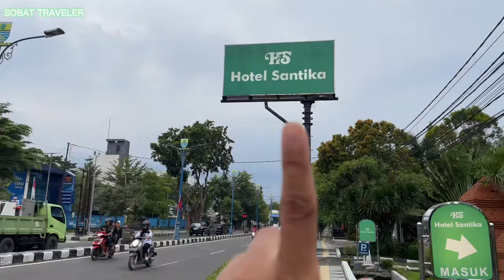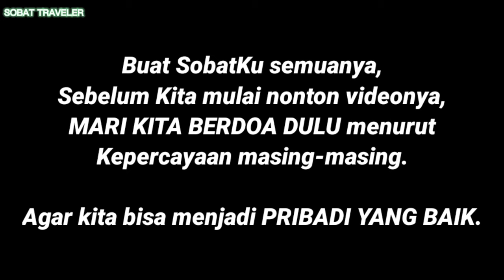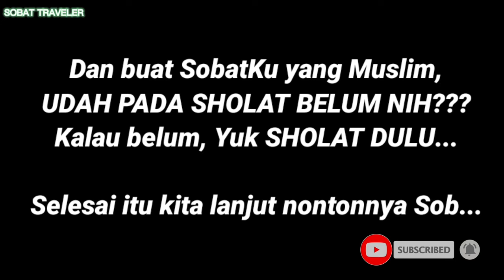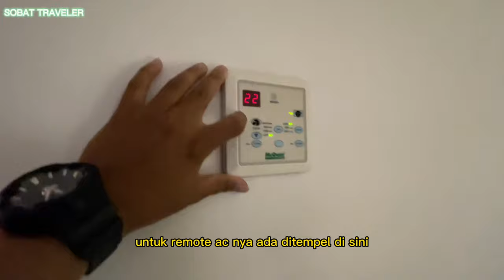HOTEL NYAMAN, MAKANAN ENAK. REVIEW HOTEL SANTIKA CIREBON. HOTEL ADEM DI TENGAH KOTA YANG HANGAT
Alamat: Jl. Dr. Wahidin Sudirohusodo No.32, Sukapura, Kec. Kejaksan, Kota Cirebon, Jawa Barat 45122
Yang Anda kunjungi minggu lalu

Expedia.co.id
chevron tindakan pemesananRp 641.251
Expedia.co.id
2 tamu ·
Wi‑Fi Gratis ·
Sarapan gratis
2 tamu ·
Wi‑Fi Gratis ·
Sarapan gratis
Rp 585.272
chevron tindakan pemesanan
Booking.com
chevron tindakan pemesananRp 641.250
Booking.com
2 tamu ·
Wi‑Fi Gratis ·
Sarapan gratis
2 tamu ·
Wi‑Fi Gratis ·
Sarapan gratis
Rp 641.250
chevron tindakan pemesanan
Hotels.com
Hotels.com
Hotel Santika Cirebon
chevron tindakan pemesananRp 621.000
Hotel Santika Cirebon
Situs resmi
Semua opsi
Hotel Santika Cirebon
Hotel Santika Cirebon
Situs resmi
Next Day Hotels
chevron tindakan pemesananRp 585.272
Next Day Hotels